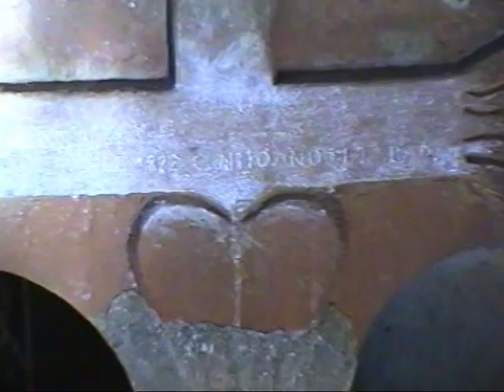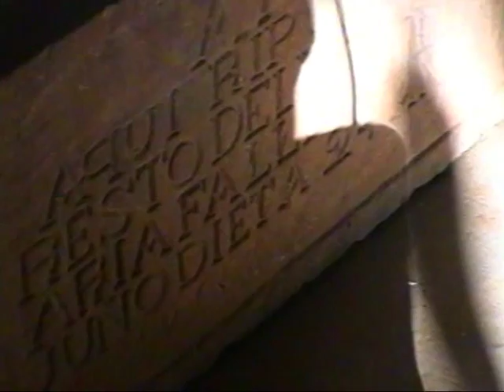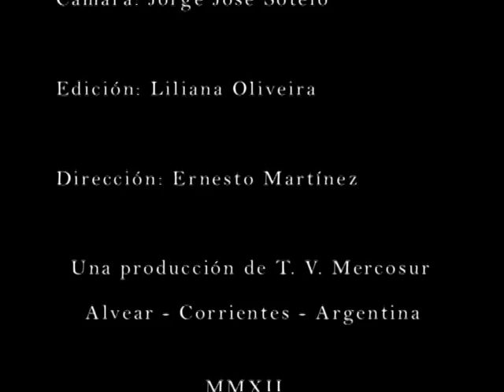Rosa Guarú, "La madre india"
Documental filmado por Ernesto Martínez en Paraje Aguapé, Dpto. San Martín, Provincia de Corrientes, lugar donde fue sepultada la niñera nodriza del Padre de la Patria.
Producción: TV Mercosur - Alvear - Corrientes.